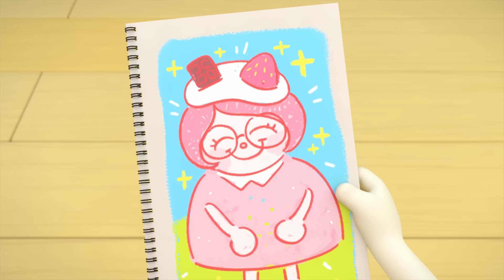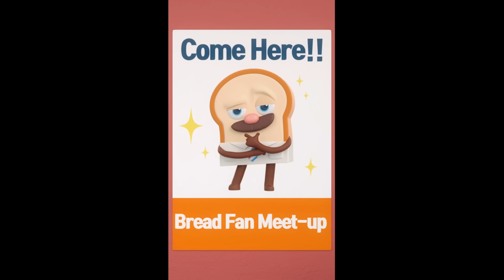BreadBarbershop | Kenapa kau menangis? | INDONESIA Dubbing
Kenapa kau menangis?